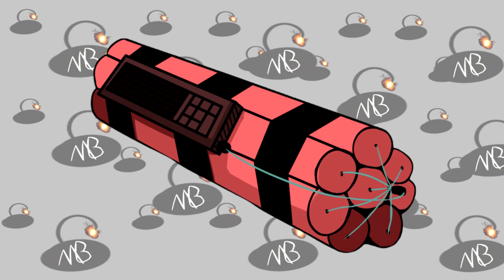Everhood - Wrath of God Remix [MB]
"You are not my friend."
Original Composition (Everhood OST:070 - Wrath of God) by Jayman (OurMusicBox)

Art Contributions to this Video:
Logo by Twinned 69:

MB & DJ Chibis by Cherry 🍒

Supporting the MB Brand!:
Support the MusicBomber Brand! Donate so I can try to make Music for a living!

You can also listen to these songs over at Soundcloud!

Song made in Logic Pro X